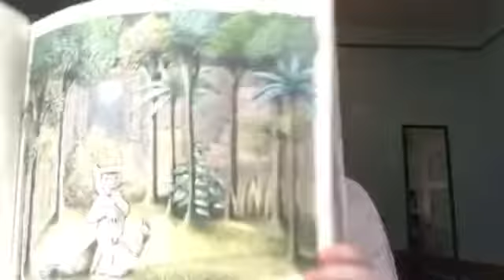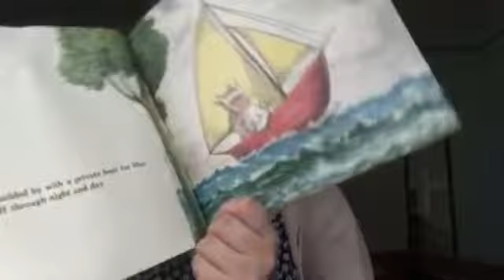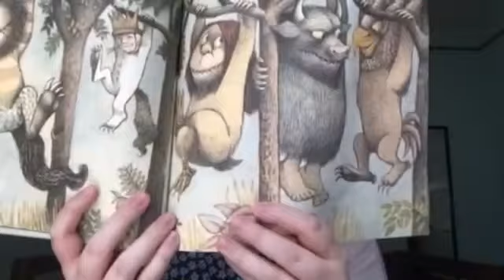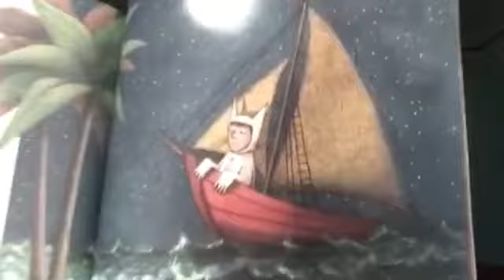Preschool Story Time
Today we will be reading the classic book "Where the Wild Things Are" by Maurice Sendak. Hope you enjoy!